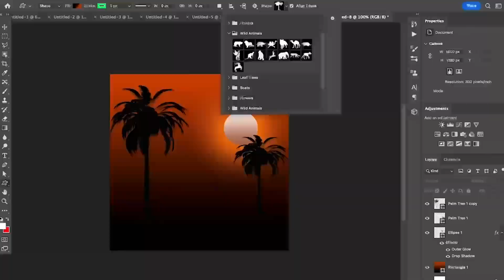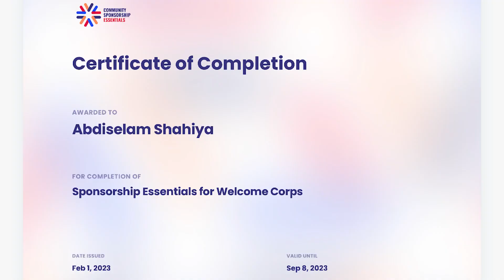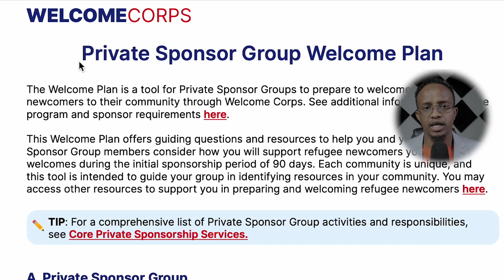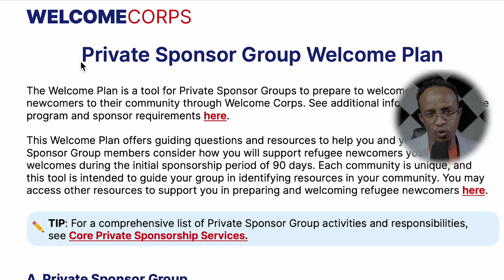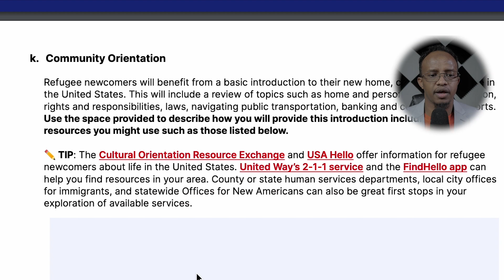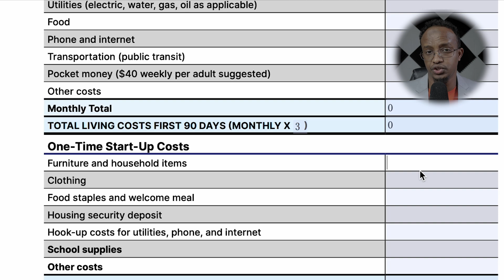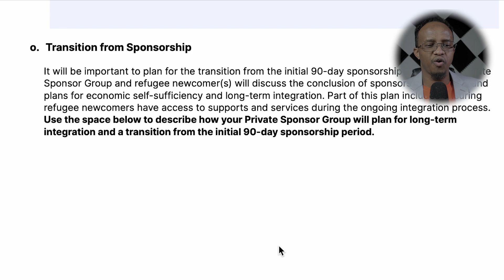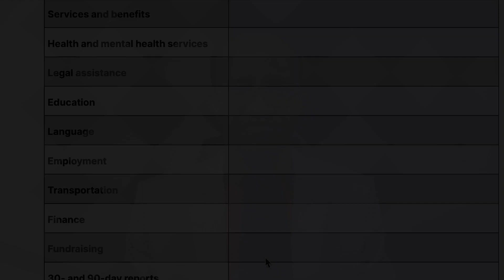Update kii ugu dambeeyay ee Group 5 ka USA. Wax badan oo aadan ka ogayn USA group 5 caawa baro